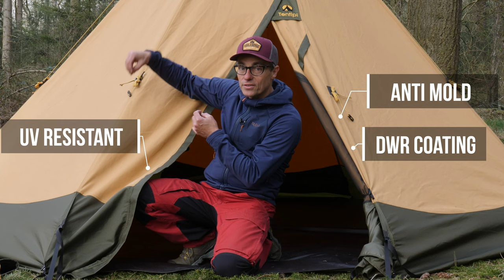REVIEW TENTIPI SAFIR 5 CP TEEPEE TENT | SUPER TENT BUT FIVE PERSONS?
This review is about Tentipi Safir 5 CP. This compact 2 to 5 person tipi tent is made of a polyester cotton mix and you can put a stove in it for all season camping. Enjoy the review!
 ➡️ I am NOT PAID for my reviews

If you want to support me... Buy me a digital coffee ☕️

✅ Gear that I use to shoot my videos and outdoor gear that I love

✅ I use Tubebuddy to grow my channel. It’s a timesaver and helps me finetune my videos so that they are found on YouTube. Check it out

🕐TIMESTAMP🕜
00:00 Begin
00:24 Leader
00:36 About me & my channel
02:44 Size and weight
03:55 What is in the bag?
05:57 Pitching
13:06 Space inside without floor
14:16 Tentipi Pro Floor
16:58 Materials
20:01 Details
21:45 Ventilation
24:33 Sorting Hat concert
25:34 Get everything in for the night
26:02 Inside space... 5 persons?
27:58 Spacious on camera: I use 4!
29:44 Thought about the big stove
35:50 Things I forgot to mention.
42:01 My verdict & prices
45:11 Like and subscribe (please ❤️)
46:08 Whats next? (why I shoot on this location...)

✅ CHECK, LIKE & FOLLOW
I am an INDEPENDENT gear reviewer/journalist. I am NOT PAID for my reviews and I don't have any advertisements on my website. The products that I review are sent back to the manufacturer after publishing. Thanks in advance!